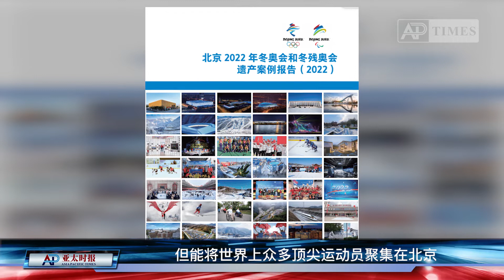AP-Times · Global Morning 2022.02.12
亚太时讯·环球早报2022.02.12